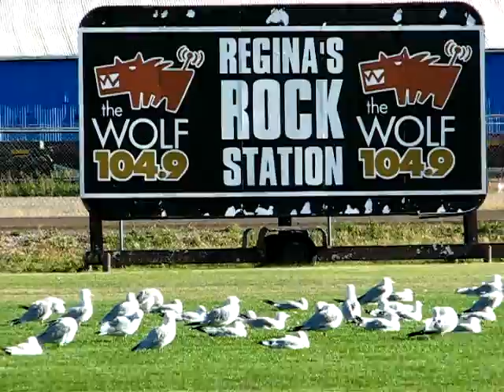Saskatchewan Roughriders Practice Field Taken Over By The Birds!!!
After a terrible start to the 2011 CFL season the Saskatchewan Roughriders practice field was taken over by the birds while gainer the gopher hides in a tree. seriously, I didn't add the crickets. That was REAL!